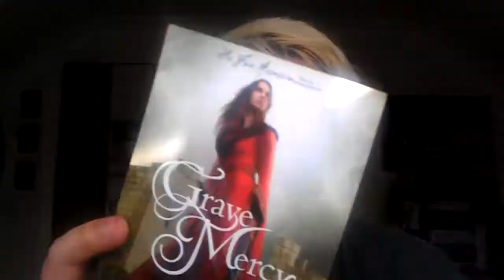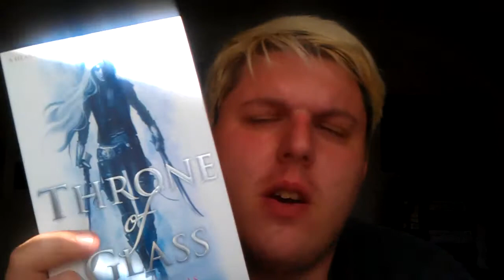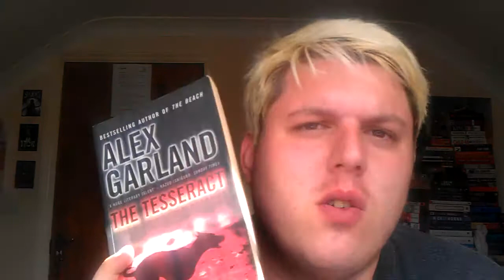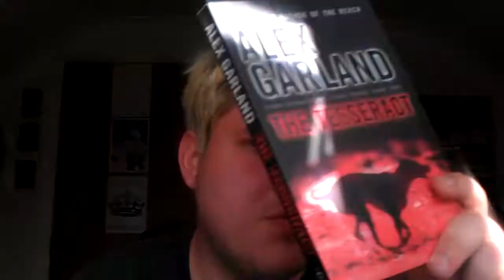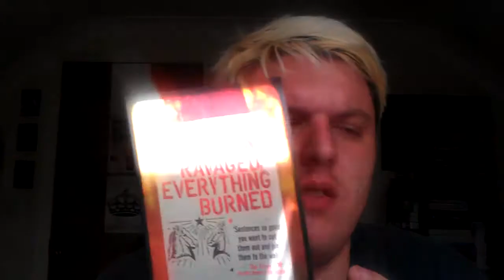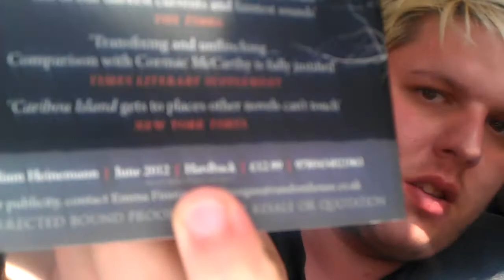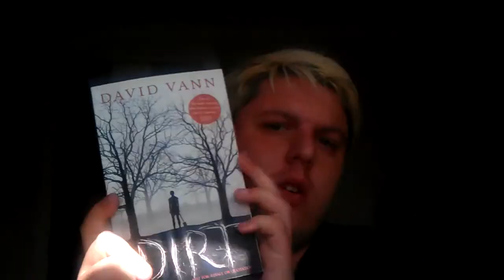Bookish Haulishness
Some more books again.